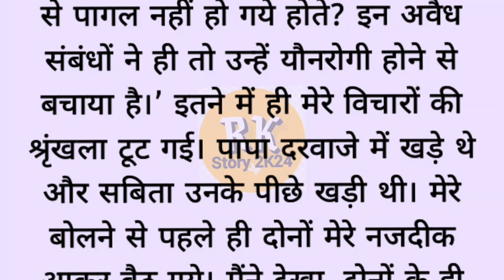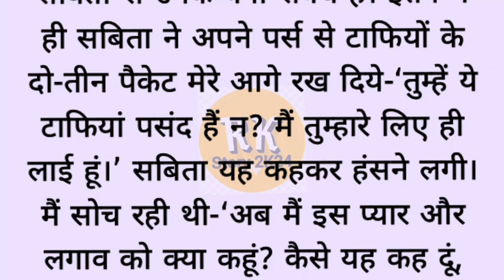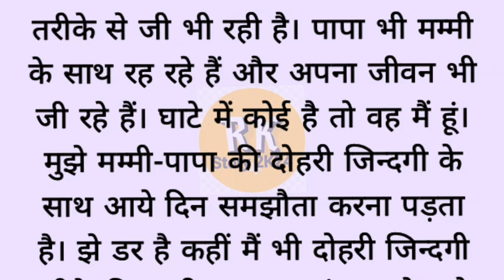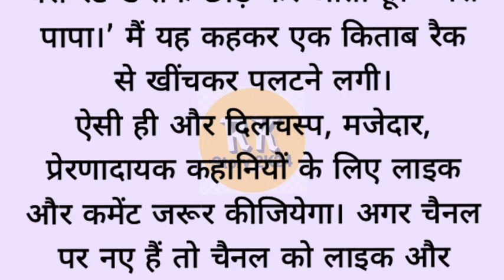सुविचार | Emotional Kahani | New Emotional Story | Motivational Story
सुविचार | Emotional Kahani | New Emotional Story | Motivational Story | Moral Story | sad story